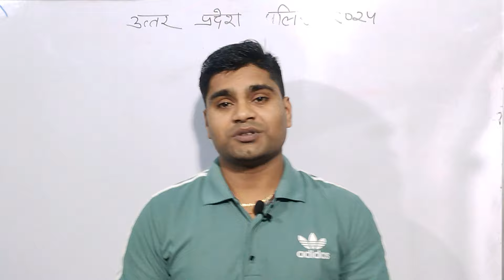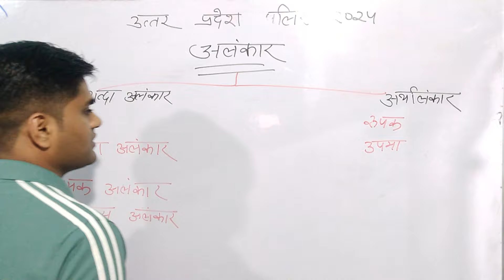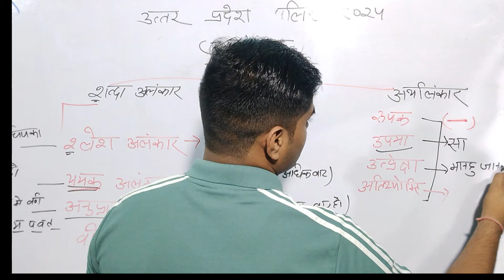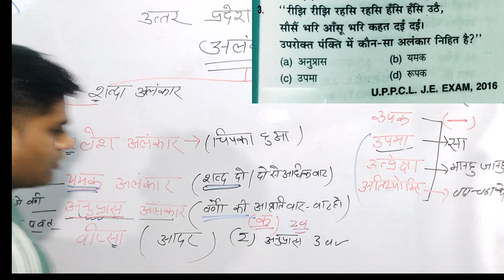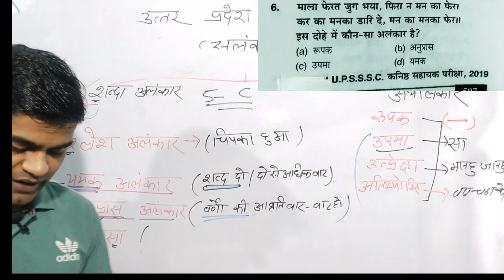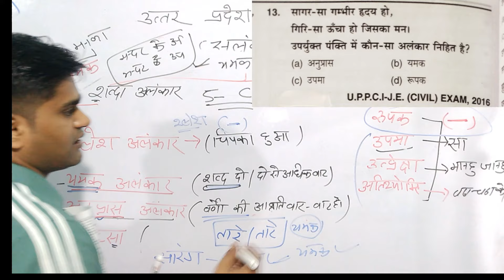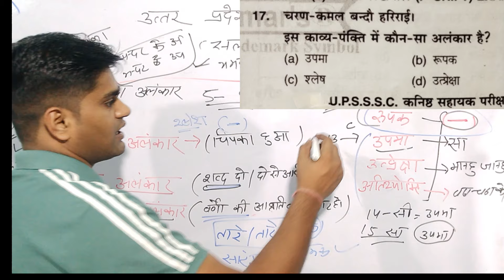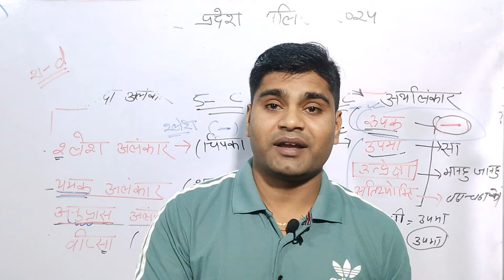UP Police Constable (Hindi )अलंकार की धांसू Trick || UP Police Re-Exam 2024 Hindi Trick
UP Police Hindi Class Trick

up police hindi ka score kitna kare
up police Reasoning Trick
up police cut off kitna jayega
up police ka safe score kitna hoga
up police ka Admit Card kab ayega